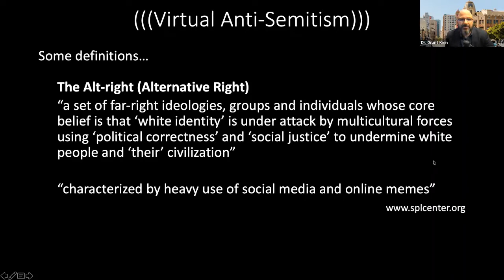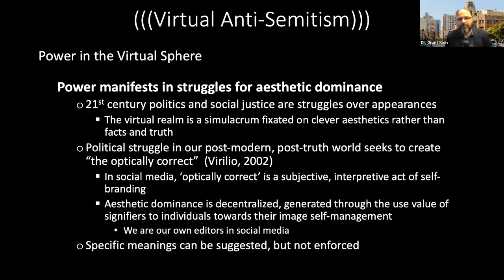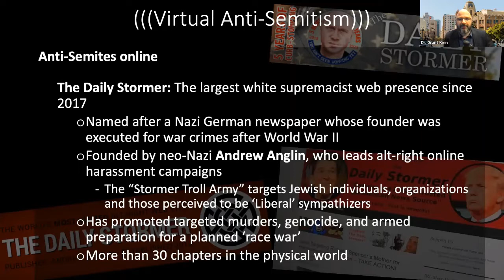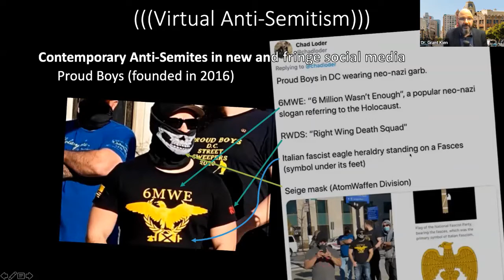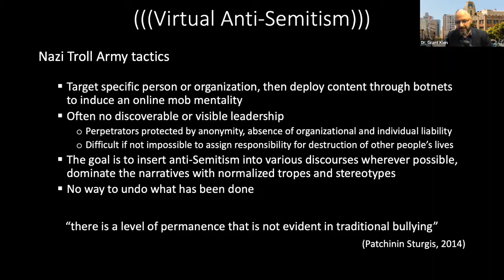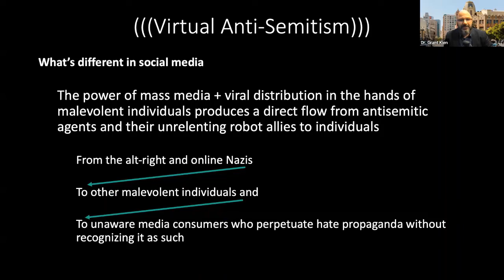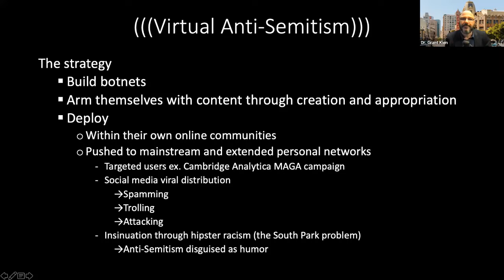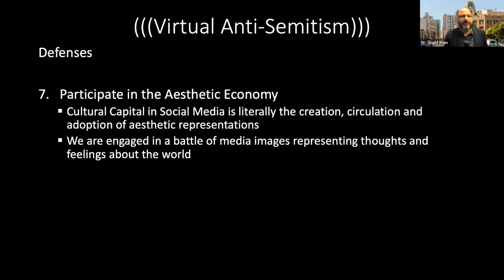Dr. Grant Kien, Virtual Anti-Semitism Fighting the Alt-right and Nazi Robot Troll Army Assault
29 Nov., “(((Virtual Anti-Semitism))) Fighting the Alt-right and Nazi Robot Troll Army Aesthetic Assault”

Dr. Grant Kien, Department of Communication, California State University, East Bay, United States

Date: Monday, November 29, 2021
Time: 11:00 AM Eastern Time